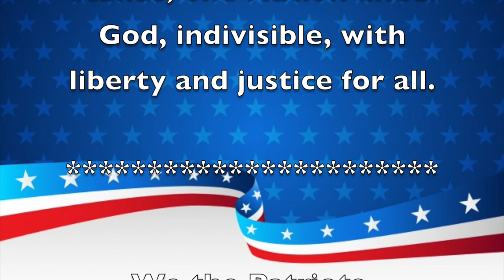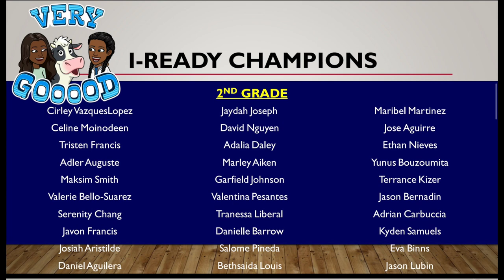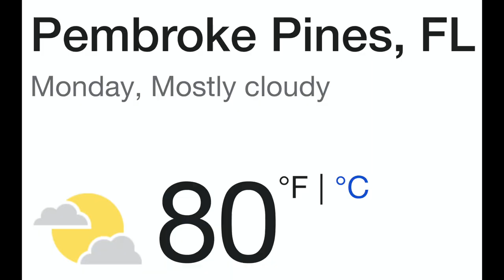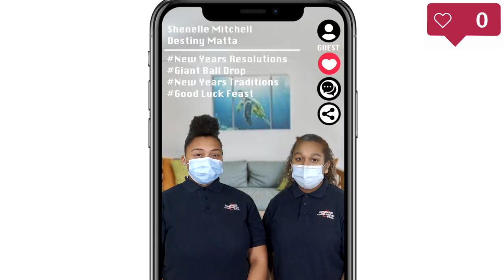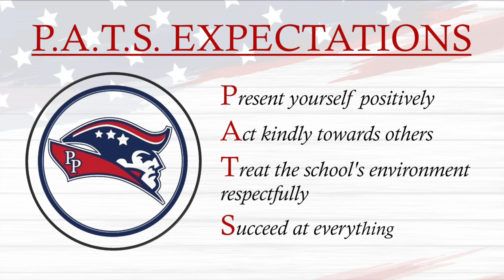Morning Announcements January 3rd, 2022